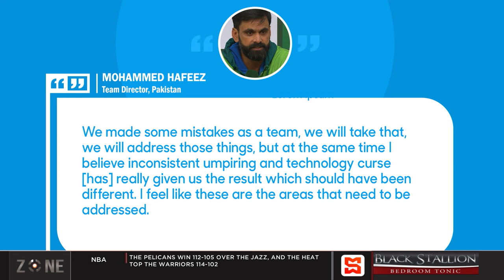AUS win Boxing Day test vs Pakistan, Pakistan have lost their last 16 tests against the Aussies